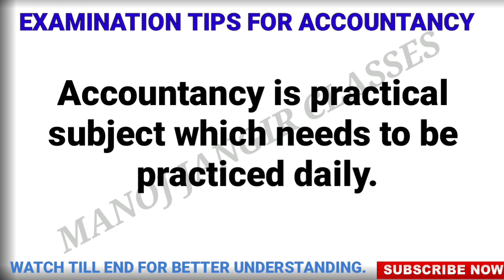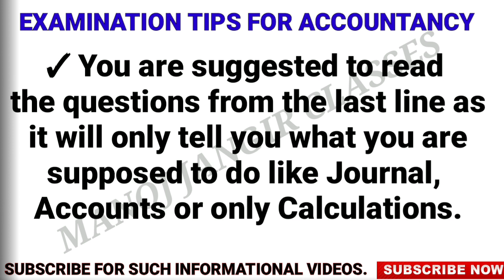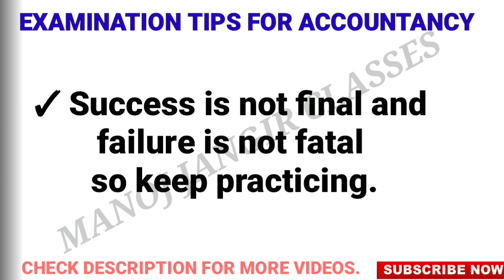ACCOUNTANCY: BOARD EXAM TIPS II ACCOUNTANCY CLASS XII II IMPORTANT TIPS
ACCOUNTANCY: BOARD EXAM TIPS II CLASS XII II IMPORTANT TIPS

Don't repent after the exam.
Correct your mistakes before your board exam.

BOARD EXAMINATION TIPS